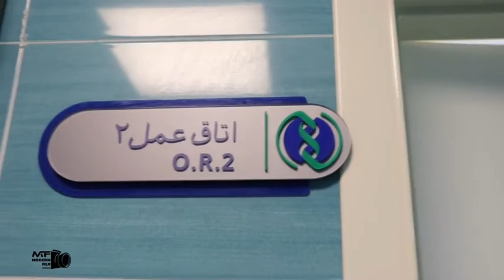فیلم کامل و بدون سانسور زایمان سزارین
دکتر ندا حاجیها متخصص زنان زایمان و نازایی و جراح زیبایی زنان دارای بورد تخصصی از دانشگاه تهران با مدرن ترین تجهیزات پزشکی آماده ارائه خدمت به شما عزیزان می باشند. راه های ارتباطی با دکتر ندا حاجیها: آدرس سایت آدرس اینستاگرام شماره تماس: ۸۸۱۹۵۸۳۱-۰۲۱ نشانی مطب: تهران جردن (نلسون ماندلا)نبش کوچه آناهیتا پلاک ۱۸۲ طبقه ۴ واحد 13